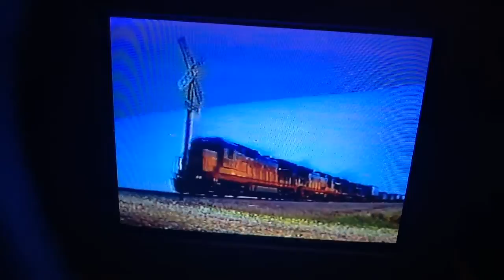The Railroad Music Video 15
We Love Real Trains!